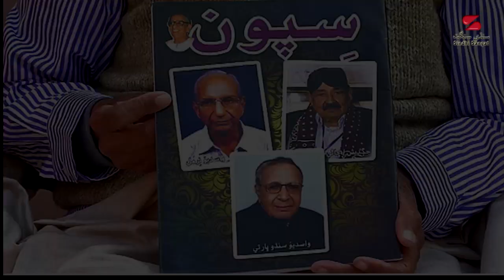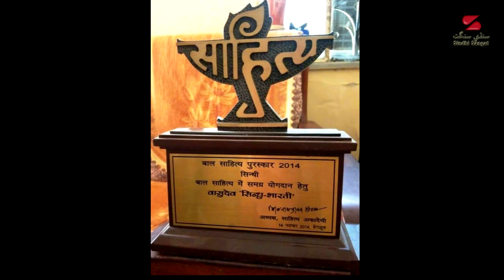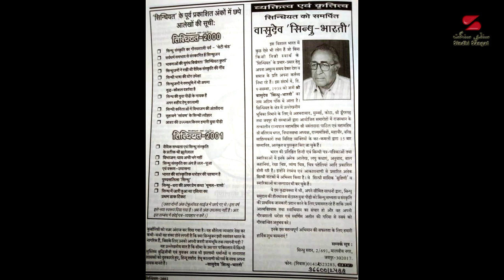Shri Vasdev Sindhu Bharti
Shri Vasdev Sindhu Bharati (born on 09/11/1938) is prominent artist, cartoonist and children’s storywriter, who has made a considerable name in his specialised branch of the children’s literature. A couple of collections of children’s stories are to his credit. More outstanding contribution from his pen is rendering of some important folk tales and historical personalities of the Sindhi community into Hindi language and very imaginatively, illustrated with artistic sketches. He has done calligraphic work of many Sindhi books and magazines.

He is one among Sindhi writers, who has gained proficiency in Hindi language and has been regularly contributing to Hindi papers. He is an activist of Sindhayat from the early days of partition. During his young age, he actively promoted sindhi by way of volunteering and holding exhibitions in Sammelans. His calligraphy & painting work was noteworthy. He was always helpful in any social work related to Sindhi Language.